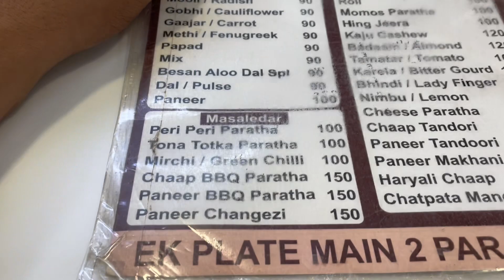Oreo cake banaya ghar per 🎂😂 || chandni chowk PARATHA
Oreo cake banaya ghar per 🎂😂 || chandni chowk parathe wali gali ❤️

Chandni chowk vlog
Shopping vlog
Suit shopping
Parathe wali gali chandni chowk
Chandni chowk famous food
Home made oreo cake
Without oven microwave homemade cake
Cooking with sister
Cooking with brother
Cooking vlog
Oreo cake without egg
Eggless cake at home